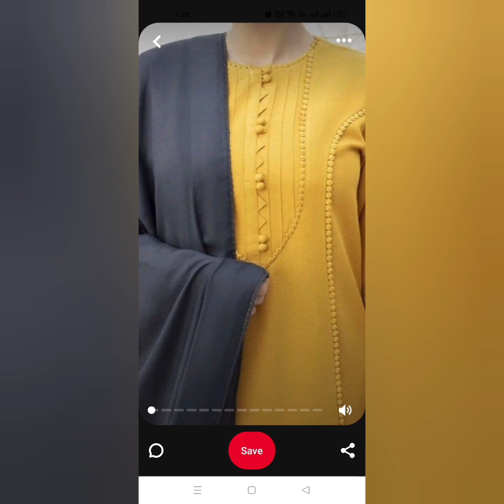Latest and beautiful summer dress neck designs ideas for girls